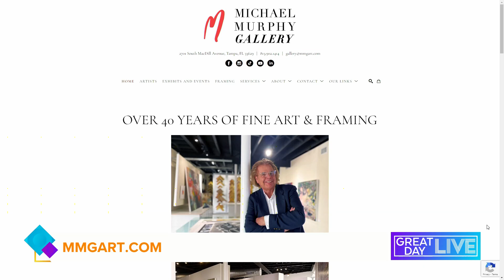GREAT DAY LIVE TAMPA BAY - Ricardo Lowenberg Interview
Ricardo Lowenberg is a celebrated Mexican artist, called to the artistic process by an innate drive to express the emotions and essence of the human condition. Leaping between mediums, Lowenberg paints both abstract and figurative works, and sculpts voluminous forms that explore the trajectory of emotions beginning with their interiority and culminating with their visual expression. Guided by the phantasms of the Mexican Muralists and the French Impressionists, Lowenberg creates allegories and stunning portraiture, resplendent with the ecstasies of both the human and natural world and bursting with color and energy. Lowenberg’s decades-long search for perfection in painting has resulted in magnificent proficiency in different mediums, and numerous collections of undeniably beautiful and evocative paintings exhibited in some of the world’s finest galleries and private collections.